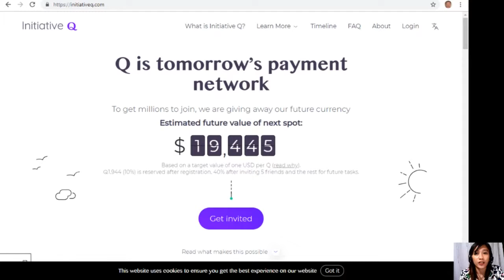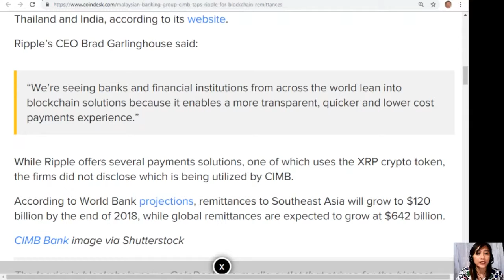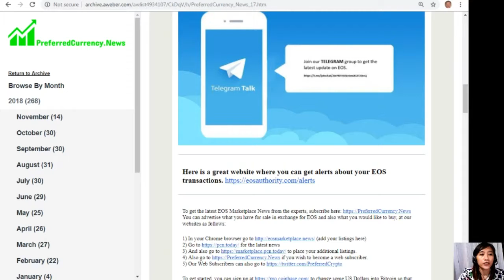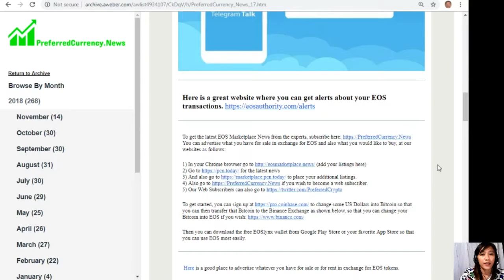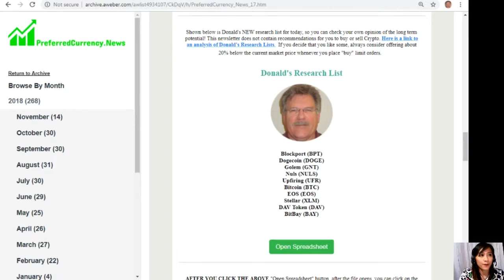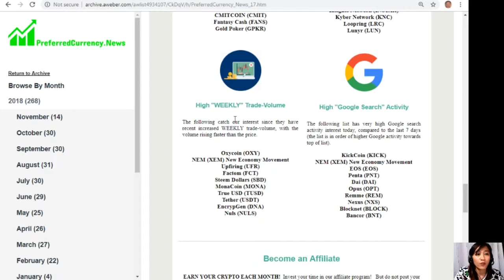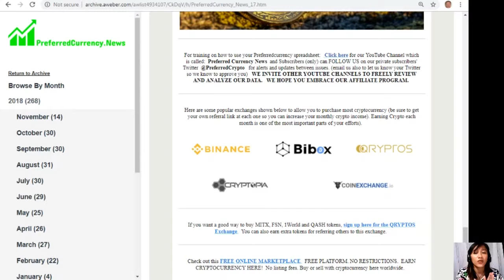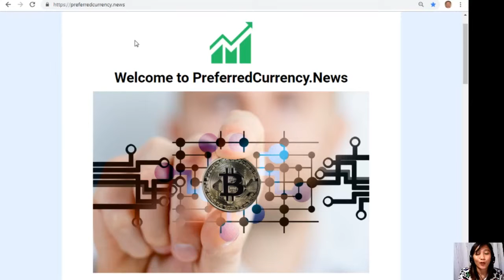Malaysian Banking Group CIMB Taps Ripple for Blockchain Remittances